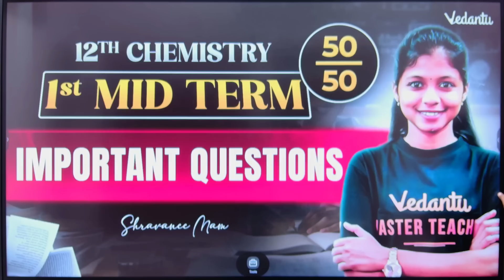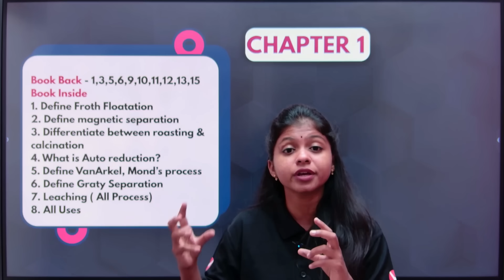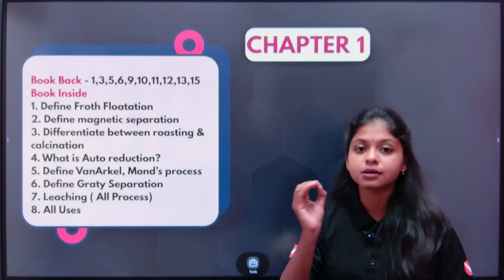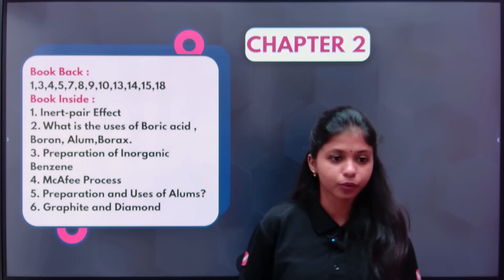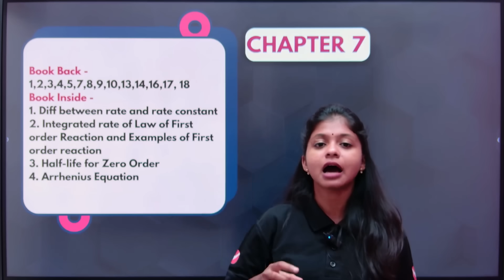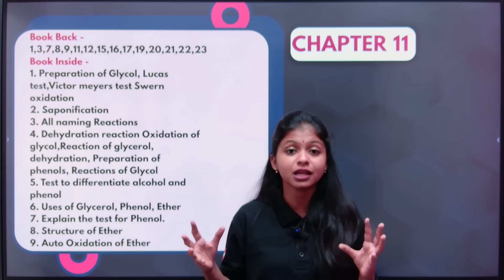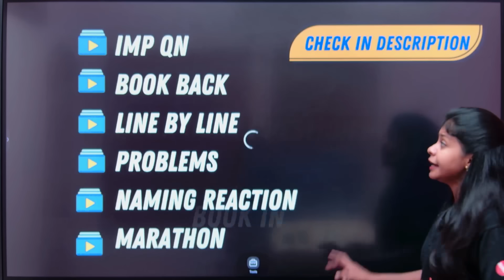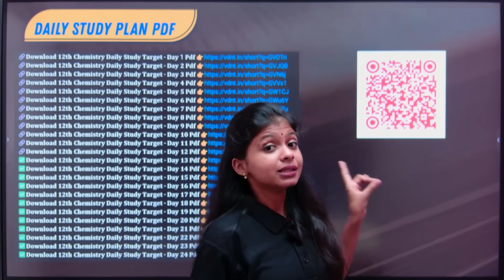12th Chemistry | 1st Mid term Important Questions 2025 |first mid term question paper 2025 shravanee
12th Chemistry | 1st Mid term Important Questions | TN State Board | Shravanee Ma'am